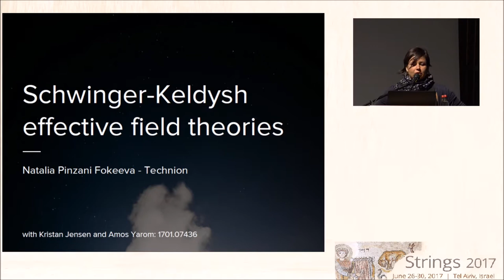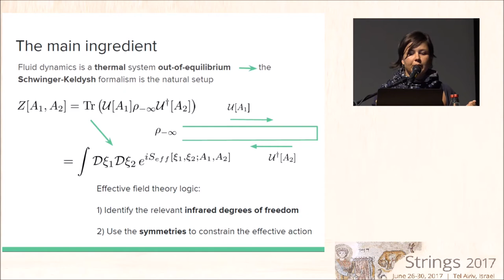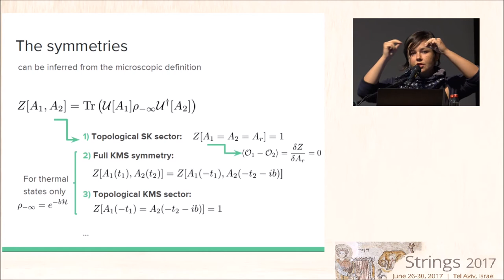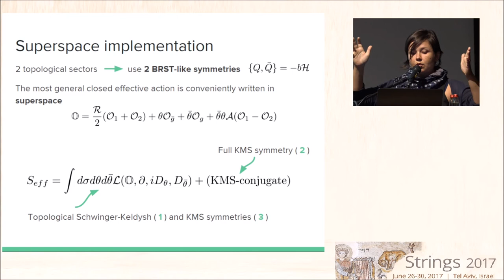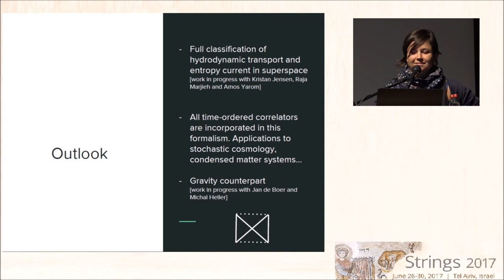Strings 2017 - Gong Sessions - Natalia Pinzani Fokeeva - Schwinger-Keldysh effective field theories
26/06/2017

Strings 2017 Conference.
Tel Aviv, Israel.
26-30 June, 2017.